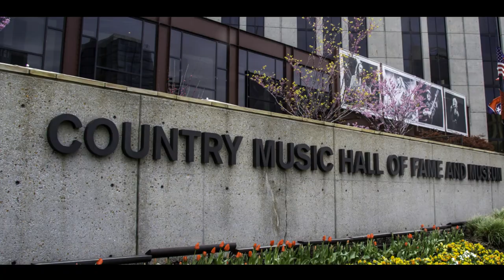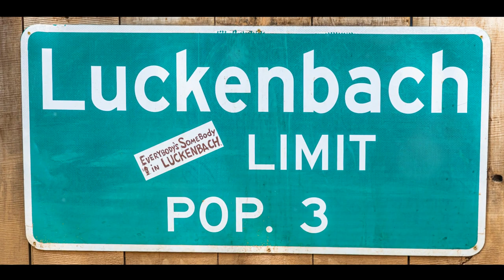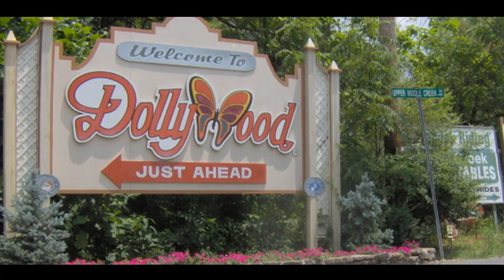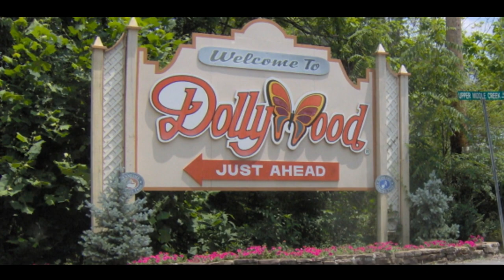Top 4 RV Destinations for Country Music Fans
Join us on a soulful journey through the Top 4 RV Destinations for Country Music Fans. We’ll guide you through iconic venues, historic sites, and breathtaking landscapes where country music is the heartbeat of the community. You'll discover places that not only offer excellent RV amenities but also feature world-class country music experiences. 🎶

🤠 **Destination 1**: Nashville, Tennessee – The Home of Country Music
🎸 **Destination 2**: Austin, Texas – Where Texas Meets Tunes
🚌 **Destination 3**: Branson, Missouri – The Live Entertainment Capital
🎵 **Destination 4**: Dollywood, Tennessee – The Park of Pure Country

1️⃣ Learn about RV parks with top-notch amenities close to country music venues.
2️⃣ Discover hidden gems where country music is the soul of the community.
3️⃣ Get insider tips on experiencing the best of country music on your RV journey.

## Additional Keywords and Tags
RV travel, Country Music Destinations, RV Parks, RVing in America, Nashville RV Parks, Austin RV, Branson RV, Dollywood, Country Music Tour, RV Life, RV Lifestyle, Top RV Destinations, Best RV Parks